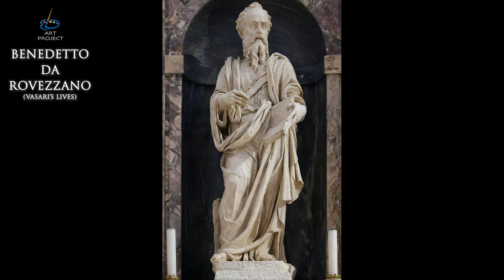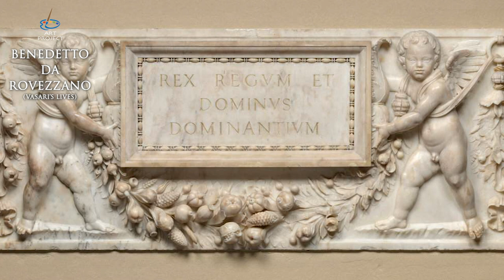Benedetto da Rovezzano - Vasari Lives of the Artists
Benedetto da Rovezzano - Vasari's Lives of the most excellent Painters, Sculptors and Architects

➡️ Benedetto Grazzini, best known as Benedetto da Rovezzano (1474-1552) was an Italian architect and sculptor who worked mainly in Florence. He was born in Pistoia in 1474, and adopted the name Rovezzano from the quarter of Florence in which he lived. Pope Leo X sent twelve terra cotta medallions by Rovezzano to Cardinal Wolsey. The sculptor himself went to England in 1524. Wolsey commissioned a tomb for himself, but fell from royal favour before its completion, but King Henry VIII of England ordered its completion. King Charles I of England wished to be buried in it although it remained empty until Nelson was buried in it. Four bronze angels designed by Rovezzano for Wolsey's tomb have come to light and will be acquired by the Victoria and Albert Museum.

✏️ The Lives of Vasari:
The Lives of the Most Excellent Painters, Sculptors and Architects (Le vite de' più eccellenti pittori, scultori, e architettori) is a series of artist biographies written by 16th-century Italian painter and architect Giorgio Vasari, which is considered "perhaps the most famous, and even today the most-read work of the older literature of art", "some of the Italian Renaissance's most influential writing on art" and "the first important book on art history". The title is often abridged to just the Vite or the Lives of Vasari. Vasari published the work in two editions with substantial differences between them; the first edition, two volumes, in 1550 and the second, three volumes, in 1568 (which is the one usually translated and referred to). One important change was the increased attention paid to Venetian art in the second edition, even though Vasari still was, and has ever since been, criticised for an excessive emphasis on the art of his native city of Florence.
Here you can listen The Lives of Vasari in audiobook format (English language) and see the most famous paintings and works of these artists!

0:00 Intro: Lives of the Most Eminent Painters, Sculptors and Architects by Giorgio Vasari
0:13 Live of Benedetto da Rovezzano
0:25 Benedetto da Rovezzano artworks and biography